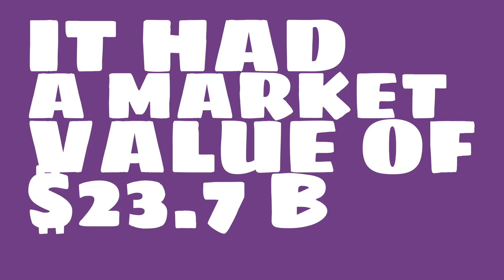What were the 2017 sales of Generali Group?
Watch this video to learn about Generali Group.